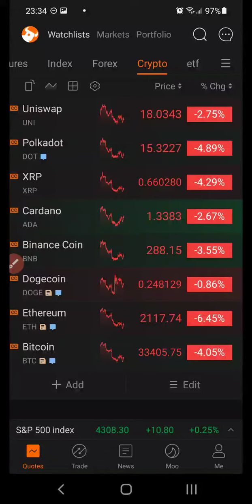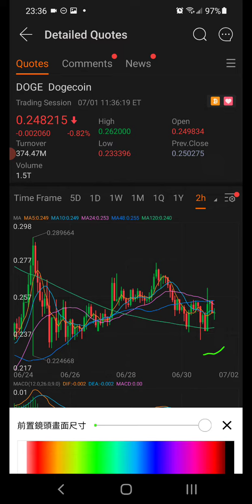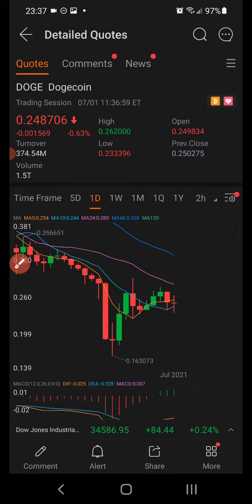Dogecoin狗狗幣短線黃金交叉，但上面還有長線壓力。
五日十日線黃金交叉了。